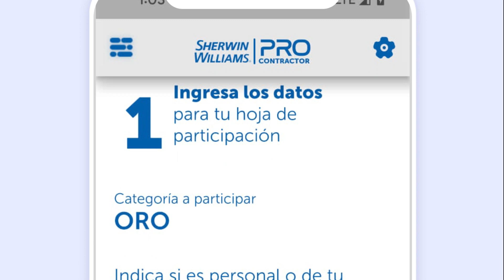Crear Hoja para Concurso